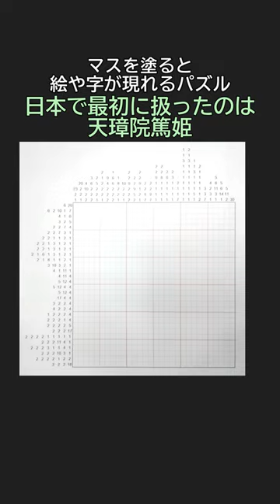#133「日本で最初に扱ったのは天璋院篤姫」イラストロジック作って解く#shorts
30×30マス
解くのにかかった時間：50分31秒

週２回投稿
金曜 20:00
日曜 20:00
＋たまに土曜 20:00